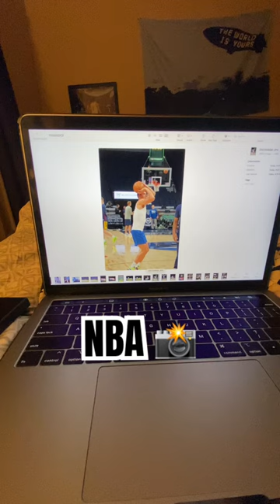Joker looked right at me